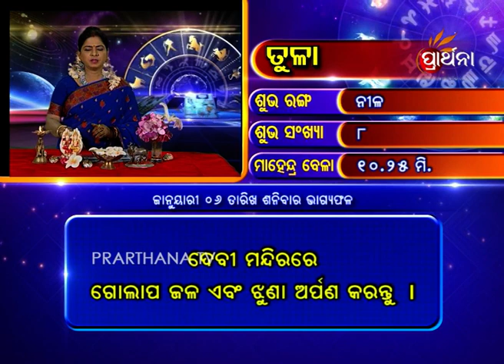Libra Tula 6 Jan 2018 | Daily Horoscope | ଦେଖନ୍ତୁ ଆଜିର ଦିନଟି କେମିତି କଟିବ